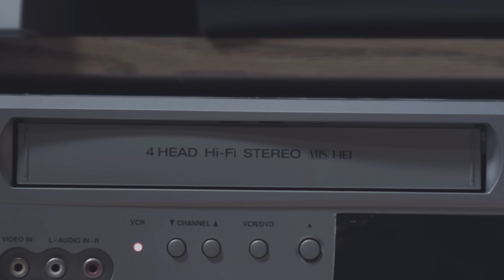Mega 80s Mashup | Danielle Ate the Sandwich & David Bashford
Mega 80s Mashup performed by Danielle Ate the Sandwich & David Bashford!
Video Credits:
Directed and Edited by David Bashford
Filmed by Karen Clancy
PA-John Behm

Special Thanks to:
Will Jones, Pat & Jenny Bashford, and Blue Ridge Log Works

The Mega 80s Mashup was recorded and filmed in Fort Collins, CO.

The mashup includes the following songs:

(I’ve Had) The Time of My Life – Bill Medley & Jennifer Warnes
I Wanna Dance With Somebody (Who Loves Me) – Whitney Houston
Dancing In the Dark – Bruce Springsteen
Do You Believe In Love – Huey Lewis & The News
Don’t Stop Believin' -- Journey
Don’t You Want Me – The Human League
Jump (For My Love) – The Pointer Sisters
With or Without You – U2
Hungry Like the Wolf – Duran Duran
Total Eclipse of the Heart – Bonnie Tyler
Livin' On a Prayer – Bon Jovi
Like a Prayer -- Madonna
Jack & Diane -- John Mellencamp
Small Town -- John Mellencamp
Hurts So Good -- John Mellencamp
Alone - Heart
Endless Love – Lionel Richie & Diana Ross